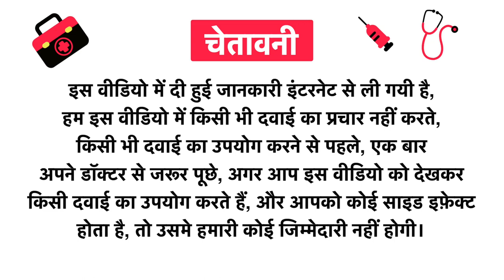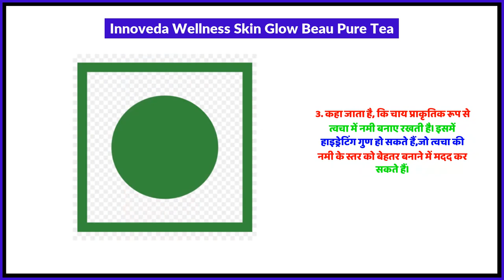Innoveda Wellness Skin Glow Beau Pure Tea Uses in Hindi | Side Effects | Review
Innoveda Wellness Skin Glow Beau Pure Tea Uses in Hindi | Benefits | Side Effects | Dose